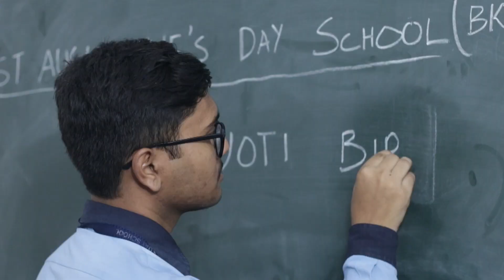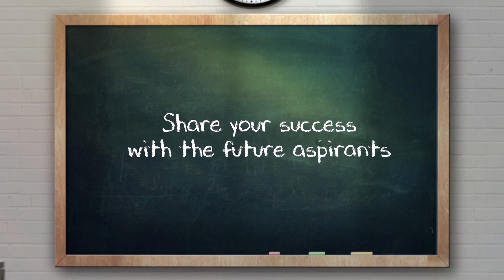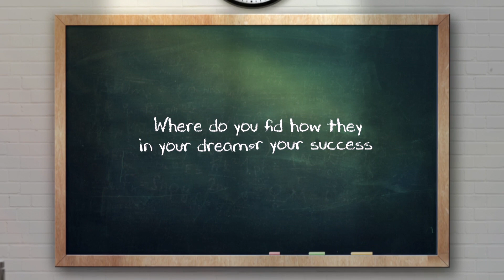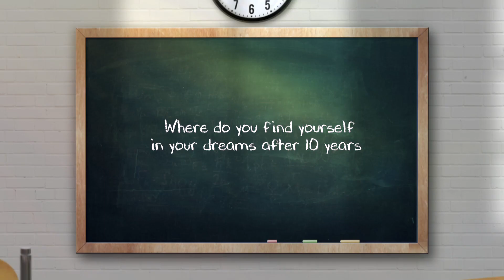School Topper St Augustine's Day School Barrackpore